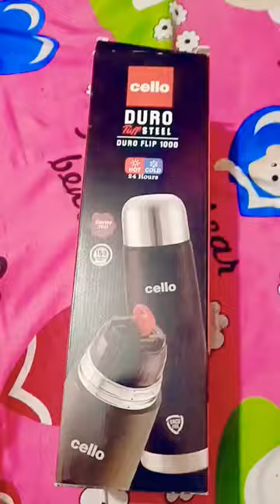cello Thermo steel bottle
cello Thermo steel bottle not working
cello Thermosteel bottle
cello vs Milton Thermosteel bottle
cello 500ml Thermosteel bottle
cello Thermo click lunch box
cello Thermo sip
cello Thermos
cello Thermos cap repair
cello Thermos repair
cello Thermos bottle
cello Thermos price
cello thermosteel bottle
cello thermosteel flask 1000 ml
cello thermosteel water bottle
cello thermosteel flask 1000ml
cello thermosteel jug
cello thermosteel 10 ltr
cello thermosteel water jug 10 ltr
cello vs milton
milton vs cello
best thermosteel bottle in india.best thermosteel flask in india
best 500 ml thermosteel flask
Shorts
cello thermosteel bottle,
cello thermosteel bottle not working,
cello thermosteel,
cello steel bottle,
cello vs milton water bottle,
milton vs cello thermosteel,
milton bottle vs cello,
cello thermosteel flask,
cello and milton water bottle,
cello steel water bottle,
cello water bottle 500ml,
cello swift vacu steel bottle,
cello flip style stainless steel flask
cello thermo vs milton,
cello vs milton flask,
cello vs milton,
cello vs milton thermosteel,
cello jug,
milton vs cello bottle,
milton vs cello,
milton best water bottle,
cello thermo vs milton water bottle,
cello hot cold water bottle review,
milton water bottle hot and cold,
cello water bottle 2 litre,
milton water bottle 2 litre,